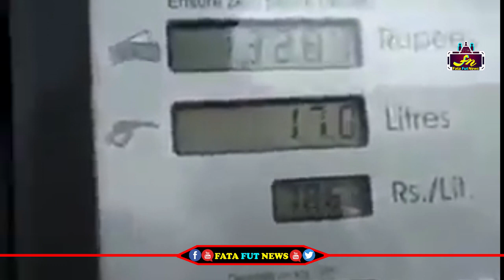పెట్రోల్ పంపుల్లో ఈ రకంగా కూడా మోసం జరుగుతుంది | Fata Fut News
Watch#

pawan kalyan ,
ys jagan ,
chandra babu ,
Ka paul
undavali aruna kumar
revanth reddy,
kcr live,
ktr live,